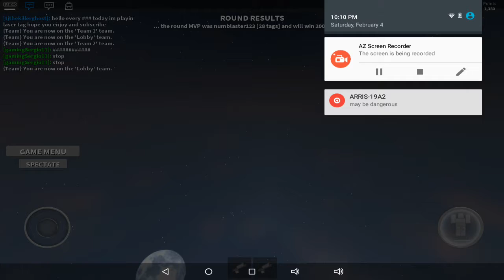Laser tag im horrible D:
I wanted to be a boss but laser tag with my type of thing